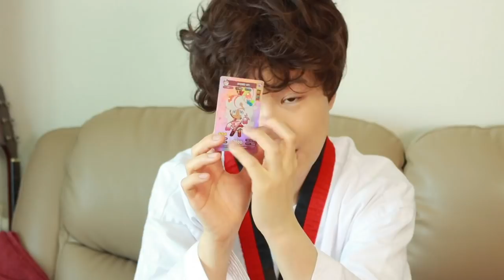휘파람 연습하다가 큰일 난 사람의 최후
휘파람이 불고싶은 갈래
과연 어떤 방법이 있을까요?